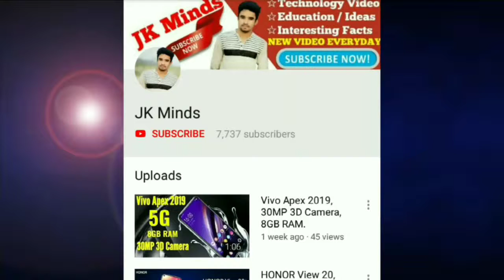Indian Funny Comedy Video 2019